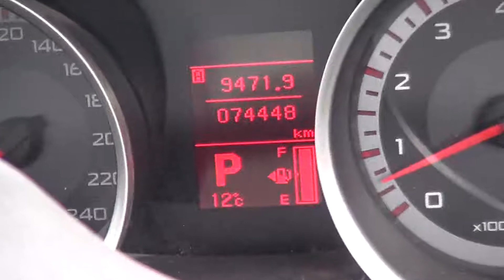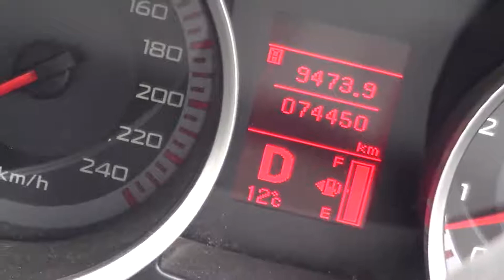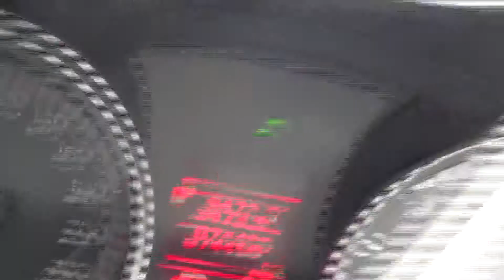The music matters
What else?